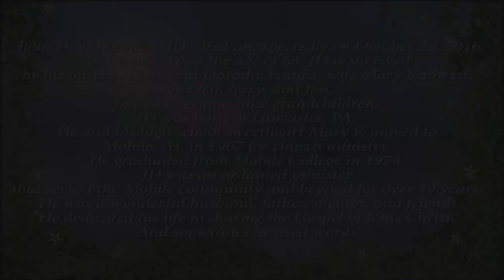Vì Giê-su Sống - Becuase He Lives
Vì Giê-su Sống - Because He lives
 (tiếng việt & tiếng ahn)
1.Trên trời vinh quang, Vua Thánh xuống gian trần, xót thương con người sống trong tuyệt vọng.
Thân vàng hi sinh chịu đau thương cứu người, hiện Ngài đang sống để đón muôn người tìm nguồn thái an.

Vì Giê-su sống, tôi bước đi với hi vọng. Bóng đêm xa dần, lòng luôn vững tin;
Vì tôi biết rõ Chúa sống, uy quyền trên khắp trời;
Vì Giê-su sống luôn với tôi, tôi vui sống trong Ngài.

2.Trên đường tôi đi. luôn biết Chúa đi cùng, dẫu cho khổ nạn vẫn luôn an bình.
Tâm hồn dịu êm vì luôn luôn có Ngài, hiện Ngài đang sống trong mỗi tâm hồn bền lòng vững tin.

1. God sent His son, they called Him, Jesus;
2. How sweet to hold a newborn baby,

3. And then one day, I'll cross that river
And then, as death gives way to vict'ry
I'll see the lights of glory and I'll know He lives